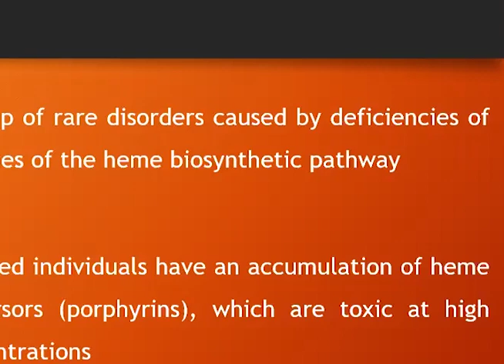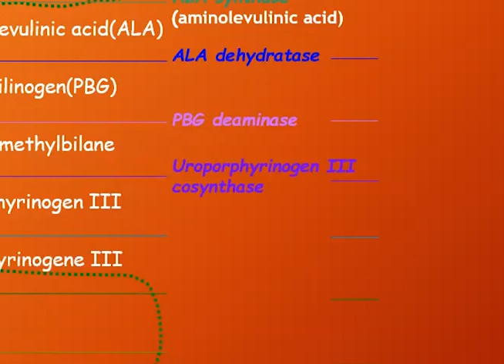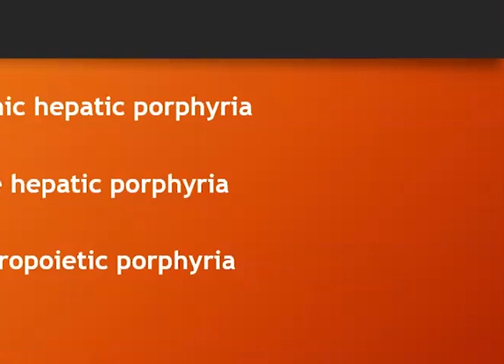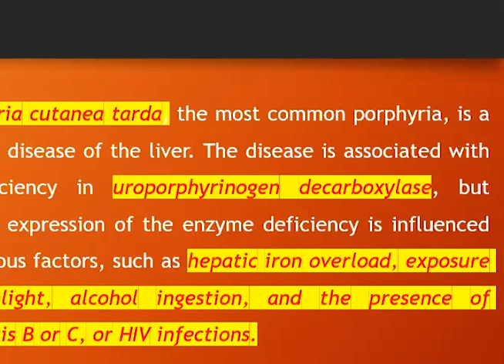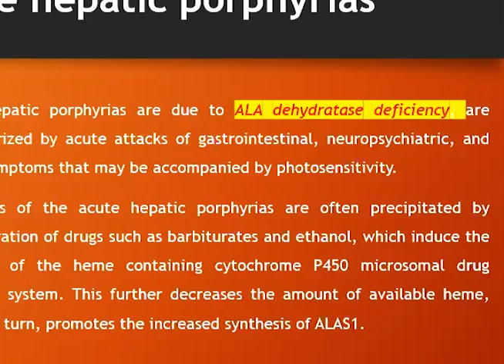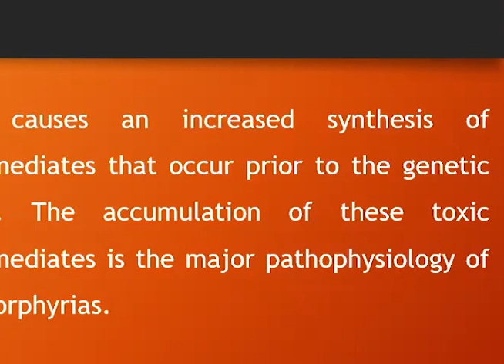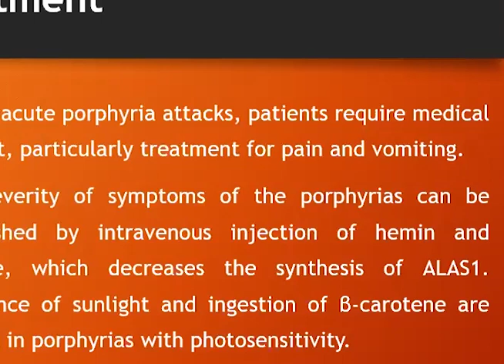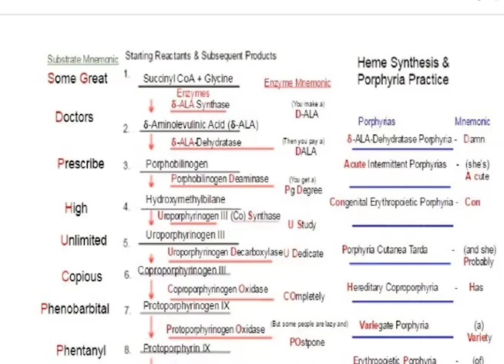16 July, 2020 Prophyrins